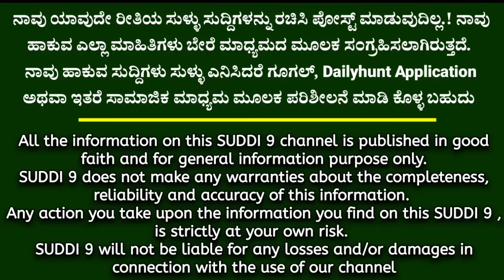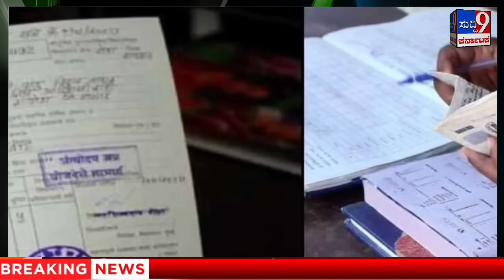ಇಂದು ಸರ್ಕಾರಕ್ಕೆ ಸಾಲಮನ್ನಾ ಒತ್ತಾಯ/ಅನ್ನಭಾಗ್ಯ ಹಣ ಸಮಸ್ಯೆ ಪರಿಹಾರ ಹುಡುಕಿದ ಸರ್ಕಾರ/ಸಿಎಂ ಚೆಕ್.! ಕರ್ನಾಟಕ ನ್ಯೂಸ್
ಸರ್ಕಾರಕ್ಕೆ ಸಾಲಮನ್ನಾ ಒತ್ತಾಯ/ ಅನ್ನಭಾಗ್ಯ ಹಣ ಸಮಸ್ಯೆಗೆ ಪರಿಹಾರ ಹುಡುಕಿದ ಸರ್ಕಾರ/ಸಿಎಂ ಚೆಕ್ ವಿತರಣೆ

ಬೆಳಗಾವಿ ಚಳಿಗಾಲದ ಅಧಿವೇಶನದಲ್ಲಿ ಮುಖ್ಯವಾಗಿ ಉತ್ತರ ಕರ್ನಾಟಕದ ರೈತರ ಸಮಸ್ಯೆಗಳು, ಬರಗಾಲ ಹಾಗೂ ಸಕ್ಕರೆ ಕಾರ್ಖಾನೆಗಳು ರೈತರಿಗೆ ಮಾಡುತ್ತಿರುವ ಮೋಸದ ಬಗ್ಗೆ ಚರ್ಚೆ ಮಾಡಬೇಕು. ಜೊತೆಗೆ ರಾಜ್ಯದಲ್ಲಿ ಭೀಕರ ಬರಗಾಲ ಇದ್ದು, ಈ ಹಿನ್ನೆಲೆಯಲ್ಲಿ ರೈತರ ಸಾಲ ಮನ್ನಾ ಮಾಡಬೇಕು ಎಂದು ರಾಜ್ಯ ಕಬ್ಬು ಬೆಳೆಗಾರರ ಸಂಘದ ರಾಜ್ಯಾಧ್ಯಕ್ಷ ಕುರುಬೂರು ಶಾಂತಕುಮಾರ್ ಆಗ್ರಹಿಸಿದರು.

ಈಟಿವಿ ಭಾರತಕ್ಕೆ ನೀಡಿದ ಸಂದರ್ಶನದಲ್ಲಿ ಮಾತನಾಡಿದ ಅವರು, "ಡಿಸೆಂಬರ್ 4 ರಿಂದ ಬೆಳಗಾವಿಯಲ್ಲಿ ಚಳಿಗಾಲದ ವಿಶೇಷ ಅಧಿವೇಶನ ನಡೆಯಲಿದೆ. ಈ ಅಧಿವೇಶನದಲ್ಲಿ ಮುಖ್ಯವಾಗಿ ಉತ್ತರ ಕರ್ನಾಟಕದ ರೈತರ ಜ್ವಲಂತ ಸಮಸ್ಯೆಗಳನ್ನು ಚರ್ಚೆ ಮಾಡಬೇಕು. ರಾಜ್ಯದಲ್ಲಿ ಬರಗಾಲ ಇದೆ, ಕಬ್ಬು ಬೆಳೆಗಾರರ ಸಮಸ್ಯೆ ಇದೆ. ಬರಗಾಲದ ಹಿನ್ನೆಲೆಯಲ್ಲಿ ರೈತರಿಗೆ 2000 ಘೋಷಣೆ ಮಾಡಿದ್ದಾರೆ, ಇದು ಸರಿಯಲ್ಲ ಈ ಬಗ್ಗೆಯೂ ಚರ್ಚೆ ಮಾಡಬೇಕು. ಅದನ್ನು ಬಿಟ್ಟು ಕೋಟ್ಯಂತರ ರೂಪಾಯಿ ಖರ್ಚು ಮಾಡಿ ಅಧಿವೇಶನ ನಡೆಸುತ್ತಾರೆ. ಇಲ್ಲಿ ರೈತರು ಮತ್ತು ಬರಗಾಲದ ಬಗ್ಗೆ ಚರ್ಚೆಯಾಗಬೇಕು. ಜೊತೆಗೆ ಸಕ್ಕರೆ ಕಾರ್ಖಾನೆಗಳು ಕಬ್ಬಿನ ತೂಕ, ಬೆಲೆ ನಿಗದಿ ಸೇರಿದಂತೆ ಎಲ್ಲ ವಿಚಾರಗಳಲ್ಲೂ ಮೋಸ ಮಾಡುತ್ತಿವೆ. ಈ ಬಗ್ಗೆ ಚರ್ಚೆ ಮಾಡಬೇಕು" ಎಂದು ಒತ್ತಾಯಿಸಿದರು.

"ಕೇಂದ್ರ ಸರ್ಕಾರ ಕೊರೊನಾ ಸಂಕಷ್ಟದಲ್ಲಿ ಕೈಗಾರಿಕೆಗಳಿಗೆ ಹಾಗೂ ಐಟಿ ಕಂಪನಿಗಳಿಗೆ 12 ಲಕ್ಷ ಕೋಟಿ ಸಾಲ ಮನ್ನಾ ಮಾಡಿತ್ತು. ಅದೇ ರೀತಿ ರೈತ ಸಮುದಾಯ ಈಗ ಸಂಕಷ್ಟದಲ್ಲಿದೆ. ಆದ್ದರಿಂದ ರೈತರ ಎಲ್ಲ ಸಾಲವನ್ನು ಮನ್ನಾ ಮಾಡಬೇಕು ಎಂದು ಸರ್ಕಾರಕ್ಕೆ ಆಗ್ರಹಿಸಿದರು. ಉತ್ತರ ಕರ್ನಾಟಕದ ಬೆಳಗಾವಿಯಲ್ಲಿ ಅಧಿವೇಶನ ನಡೆಯುತ್ತಿದ್ದು, ಈ ಬಾರಿ ಮೋಜಿಗಾಗಿ, ಪ್ರತಿಭಟನೆಗಾಗಿ ಅಧಿವೇಶನ ಮಾಡಬಾರದು. ರಾಜ್ಯ ಸರ್ಕಾರ ಬರಗಾಲ ಘೋಷಣೆ ಮಾಡಿ ಎರಡು ತಿಂಗಳಾಗಿದೆ. ನಿನ್ನೆ ಎಕರೆಗೆ 2000 ರೂ ನಂತೆ ರೈತರಿಗೆ ಪರಿಹಾರ ಘೋಷಣೆ ಮಾಡಿದ್ದಾರೆ. ಇದು ಯಾವುದಕ್ಕೂ ಸಾಲೋದಿಲ್ಲ" ಎಂದರು.

"ಎರಡು ಸಾವಿರ ರೂಪಾಯಿಯನ್ನು ರೈತರಿಗೆ ಭಿಕ್ಷುಕರಂತೆ ಕೊಡುವುದು ಸರಿಯಲ್ಲ. ಕೂಡಲೇ ಕನಿಷ್ಠ ಒಂದು ಎಕರೆಗೆ 25000 ರೂ ಬೆಳೆ ಪರಿಹಾರ ನೀಡಬೇಕು.

News Karnataka
Kannada news.
TV 9 News
Suddi 9 News
Kannada today news
News today karnataka